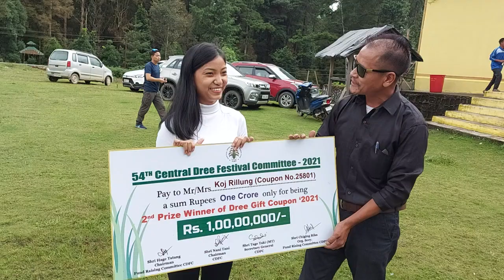One to one with 2nd prize winner, 1 crore. CDFC DREE GIFT COUPON 2021.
This is an annual event, happening every year on 6th July.